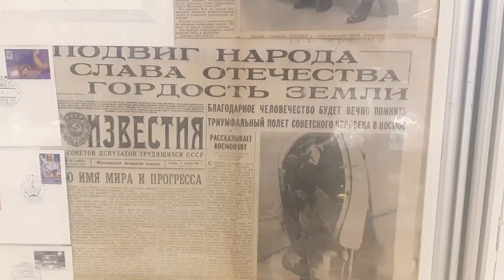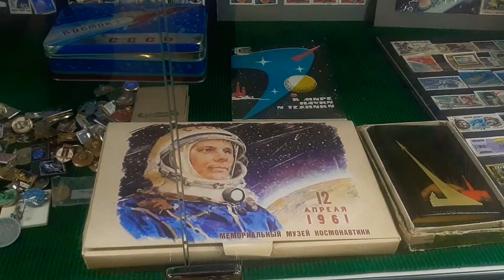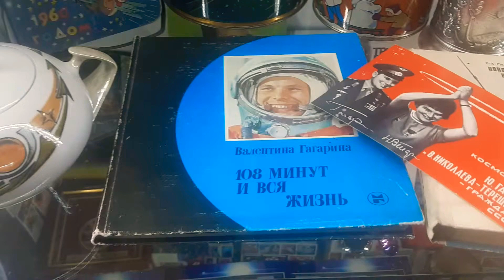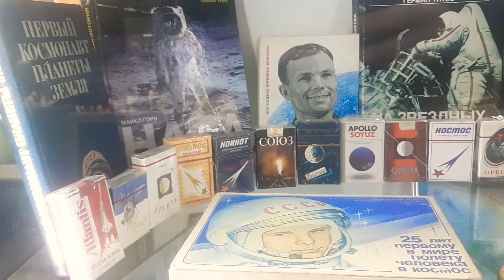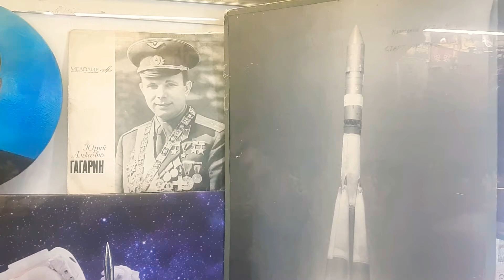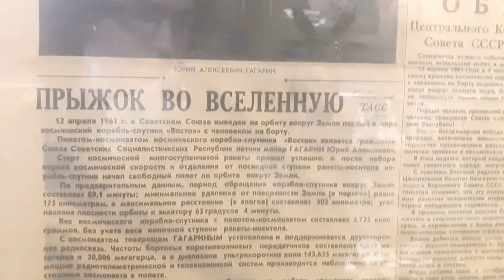Выставка: 60 лет первому полету человека в космос. 12 апреля 2021.